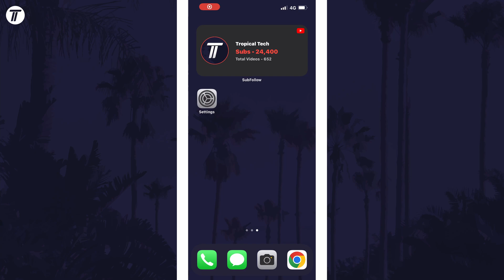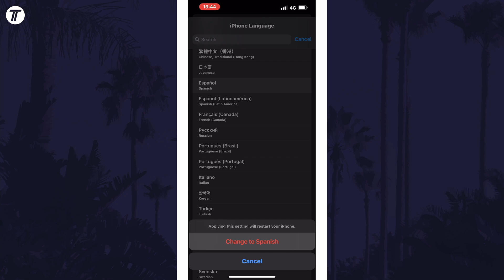How to Change Language on iPhone or iPad (iOS)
Want to know how to change language on iPhone or how to change language on iPad in iOS? This video will show you how to change the language on iPhone in iOS. You might want to know how to change iPhone language in iOS if you use multiple languages. Hopefully today’s video helps show you how to change the language in iOS on iPhone or iPad!